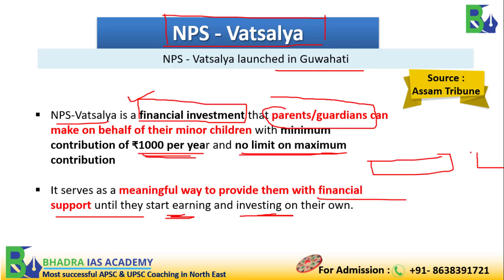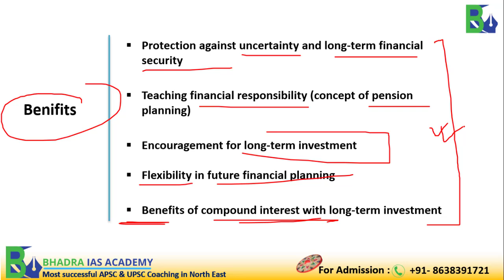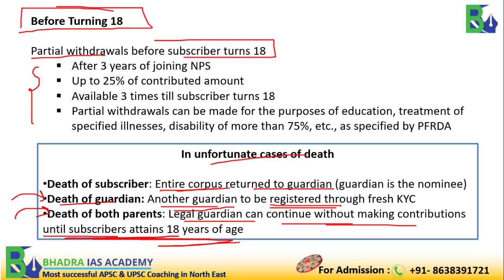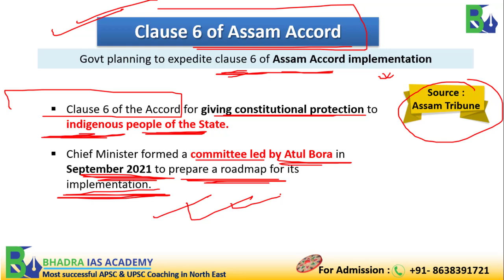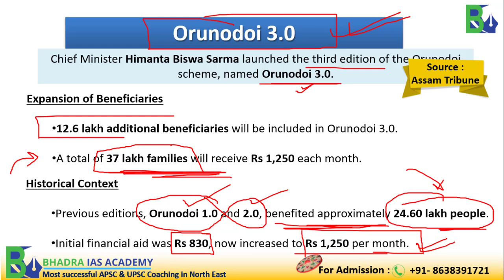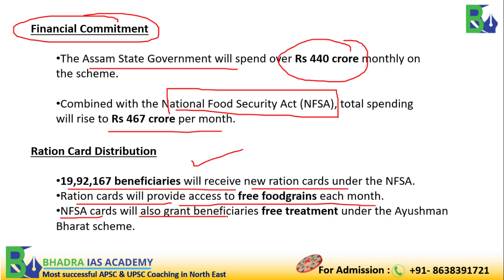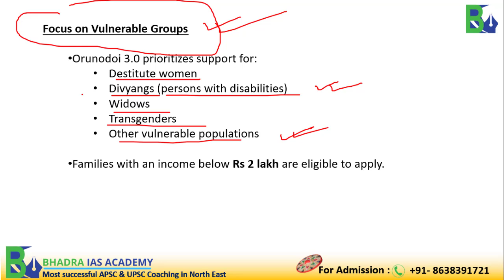𝘼𝙨𝙨𝙖𝙢 𝘾𝙪𝙧𝙧𝙚𝙣𝙩 𝘼𝙛𝙛𝙖𝙞𝙧𝙨 / 𝙉𝙚𝙬𝙨𝙥𝙖𝙥𝙚𝙧 𝘼𝙣𝙖𝙡𝙮𝙨𝙞𝙨 (20 𝙎𝙚𝙥𝙩𝙚𝙢𝙗𝙚𝙧)/𝘽𝙚𝙨𝙩 𝘼𝙋𝙎𝘾 𝙖𝙣𝙙 𝙐𝙋𝙎𝘾 𝘾𝙤𝙖𝙘𝙝𝙞𝙣𝙜 𝙞𝙣 𝙂𝙪𝙬𝙖𝙝𝙖𝙩𝙞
𝘍𝘪𝘭𝘭 𝘰𝘶𝘵 𝘰𝘶𝘳 𝘎𝘰𝘰𝘨𝘭𝘦 𝘍𝘰𝘳𝘮 𝘧𝘰𝘳 𝘮𝘰𝘳𝘦 𝘪𝘯𝘧𝘰 𝘰𝘯 𝘰𝘶𝘳 𝘤𝘰𝘶𝘳𝘴𝘦 𝘰𝘳 𝘵𝘰 𝘨𝘦𝘵 𝘢 𝘧𝘳𝘦𝘦 𝘤𝘰𝘶𝘯𝘴𝘦𝘭𝘪𝘯𝘨 𝘴𝘦𝘴𝘴𝘪𝘰𝘯!

○  Available in both Online and Offline modes